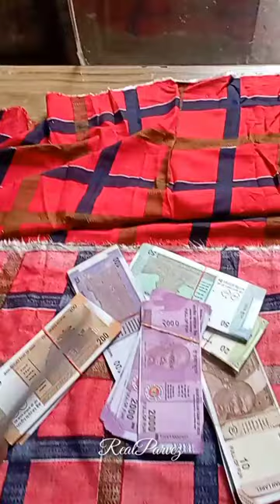YouTube ka sat Pranks Full Masti YouTube wala diya meko gift 😳😱😱 Funny Prank